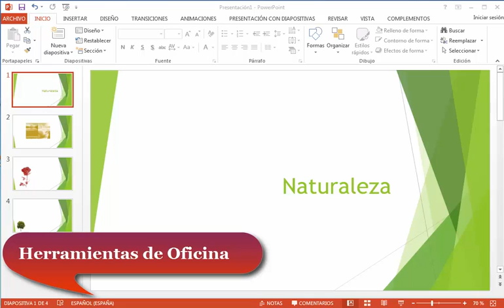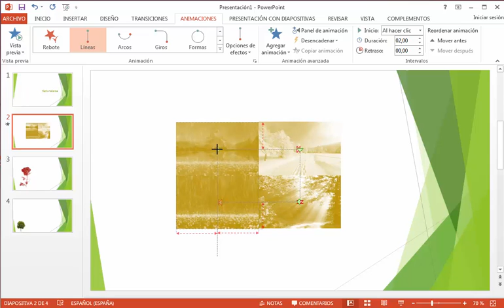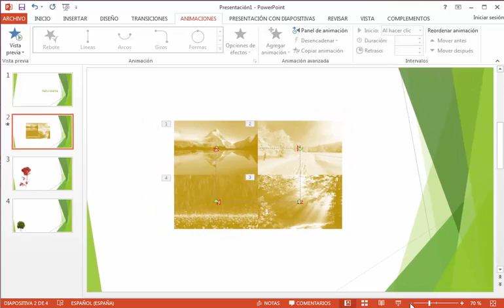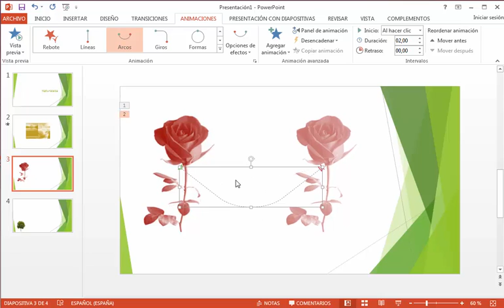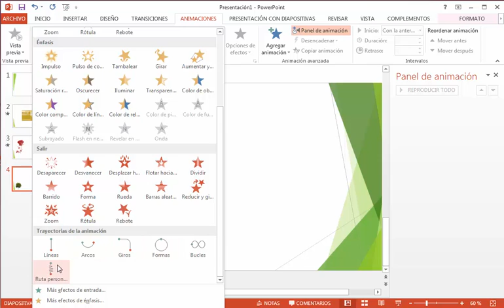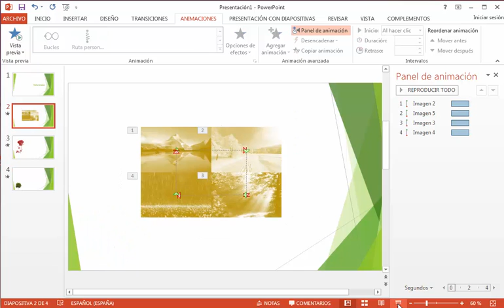CMP - 090 - Herramientas de Oficina - Animaciones libres.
Animaciones libres, superposiciones, trayectorias libres y múltiples animaciones a la vez.
Por: María Dolores Idrovo